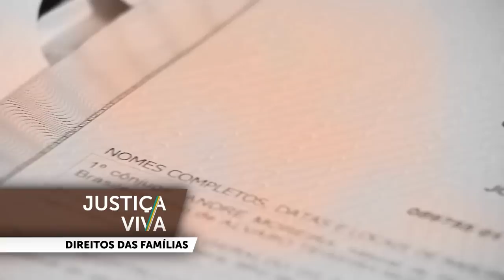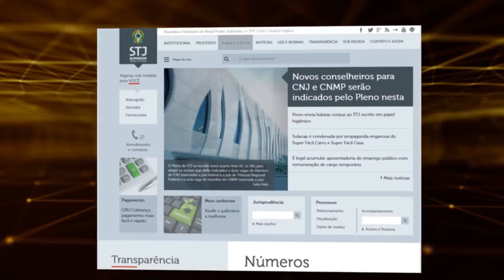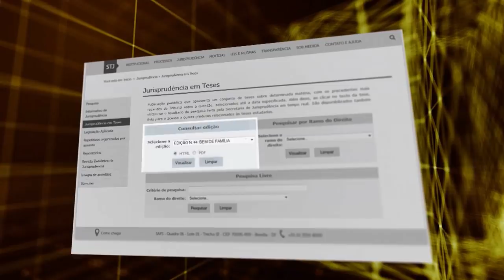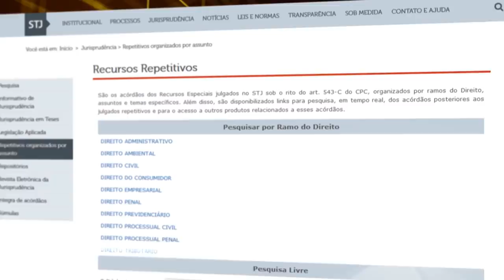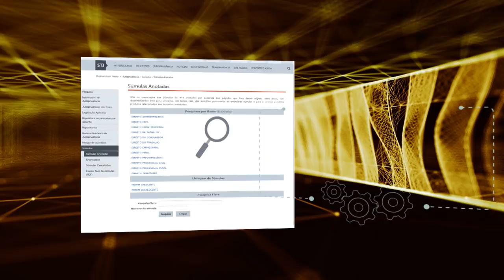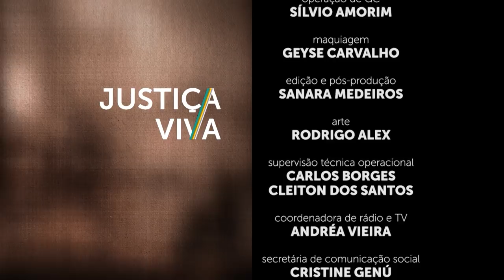Justiça Viva #36 - Direito de Família (19/03/2018)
A evolução do direito das famílias na jurisprudência dos tribunais superiores é o assunto do Justiça Viva desta semana.
De todas as áreas jurídicas, poucas têm uma relação tão próxima com o conjunto mais amplo da sociedade como a do direito das famílias.
No Brasil, ele é aplicado desde os tempos da colônia, influenciado principalmente pelo direito canônico.
Nas últimas décadas, sobretudo após a Constituição de 88, o direito de família vem sofrendo significativa transformação.
A concepção tradicional de família, que privilegiava o vínculo biológico e considerava o casamento o único modelo possível da entidade familiar, está sendo substituída por uma visão mais coerente com a realidade social.
Evoluímos para uma compreensão moderna, em harmonia com padrões internacionais de respeito aos direitos humanos.
Hoje no Brasil admitem-se outras formas de família, baseadas em vínculos interpessoais afetivos.
Mas o caminho para o reconhecimento de direitos surgidos das relações familiares em nosso país não foi fácil.
E o judiciário teve, e continua a ter, um papel de vanguarda nessa trajetória, garantindo a concretização de prerrogativas dos integrantes das novas famílias brasileiras.
Para conversar a respeito do direito das famílias no Brasil, recebemos a juíza do TJDFT Magáli Gomes, a advogada Suzana Viegas e a psicóloga Sandra Baccara.